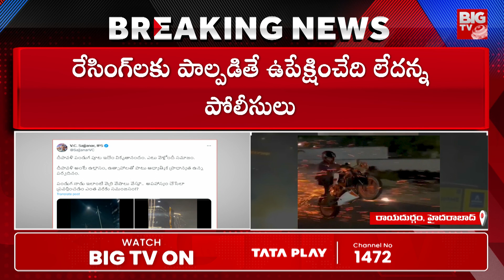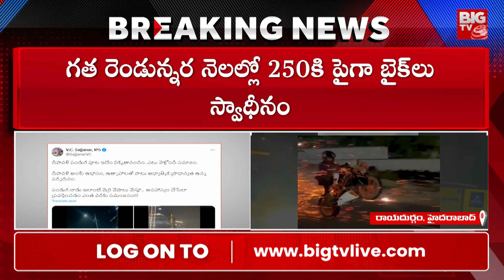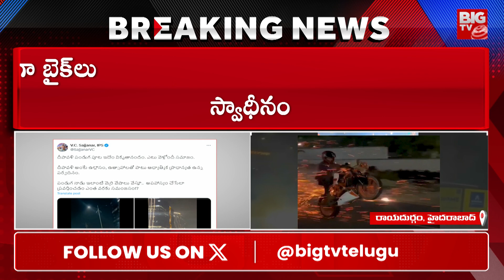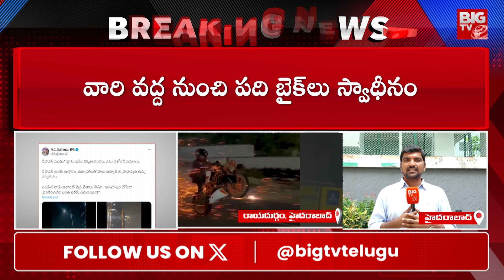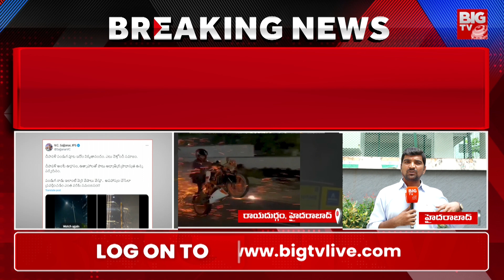దీపావళి రోజు నడిరోడ్డు పై బైక్ స్టంట్స్.. సజ్జనార్ సీరియస్ | Youngster Bike Stunt In Hitech City